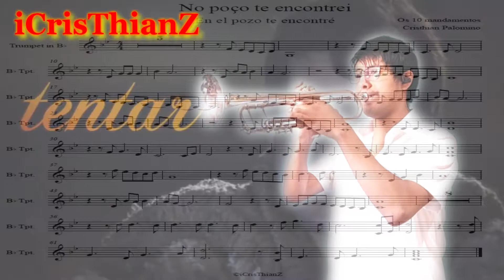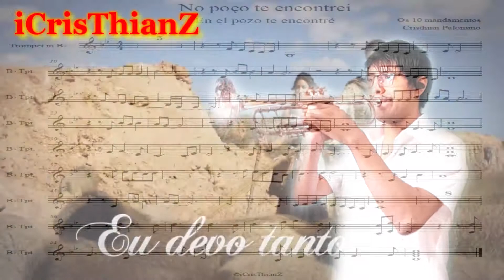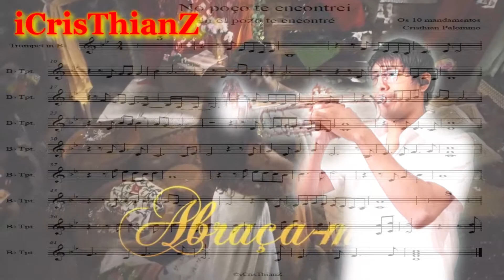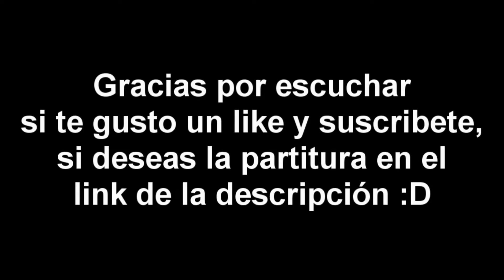No poço te encontrei - En el pozo te encontré Cover Trompeta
No poço te encontrei - En el pozo te encontré - OZ de Moisés y los 10 mandamientos- Moisés y Zipora - Cover Trumpet

Video hecho con fines de entretenimiento, una de las novelas que empecé a ver hace un par de meses y me gustó mucho xD...

Video y audio grabado con un redmi note 9s, no tengo para unos micrófonos profesionales xD